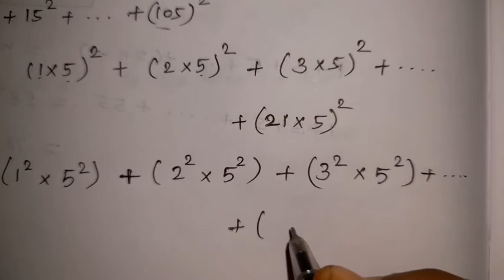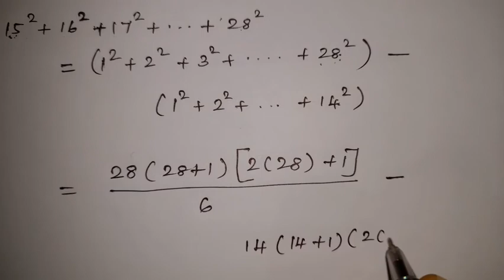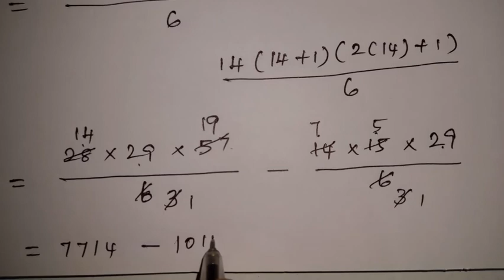10th Maths | Chapter 2 | Numbers & Sequences | Special Series | Example 2.56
10th Maths | Chapter 2 | Numbers & Sequences | Special Series | Example 2.56

Numbers and sequenice
Special Series
Example 2.56

Hi viewers, welcome to TAM Math. This is Arulmozhi and I am doing videos for 10th Maths samacheer syllabus. Please give me your valuable comments after watching my videos. Its very helpful to develop my clarity of videos and contents.